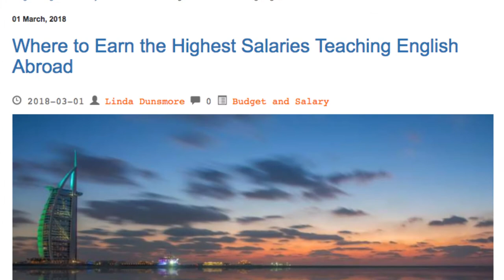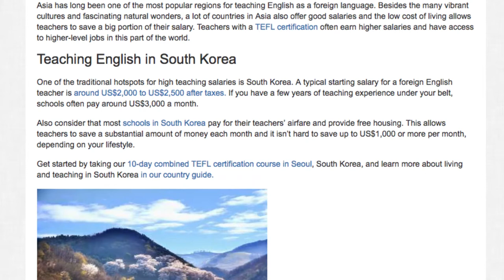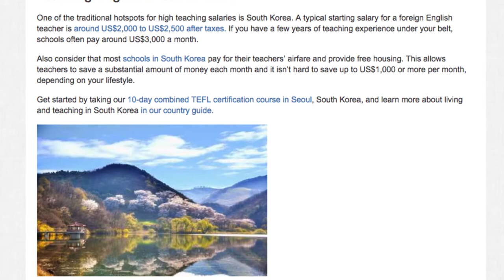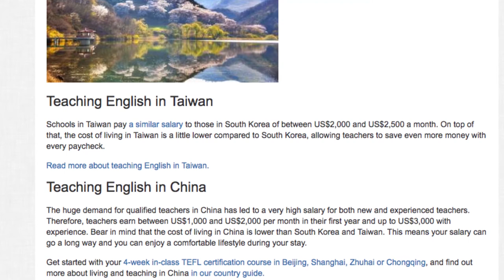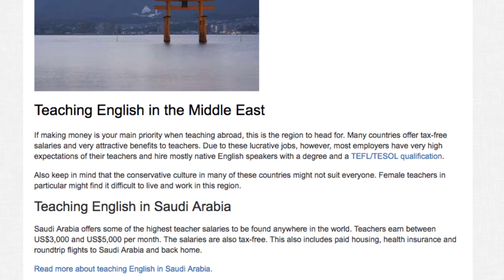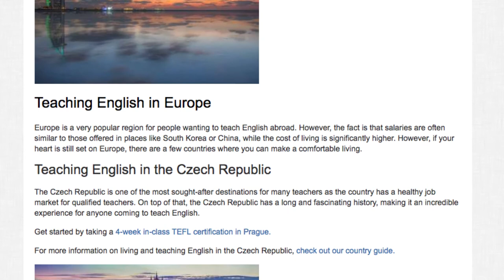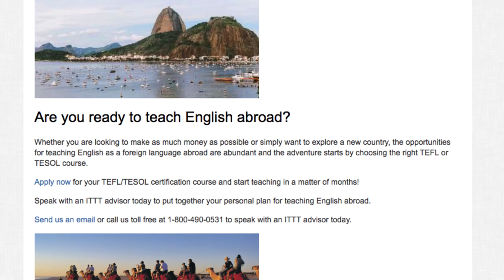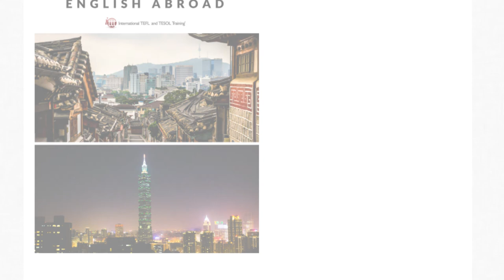Where to Earn the Highest Salaries Teaching English Abroad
Are you looking to pay off college debt or simply save a substantial amount while teaching English abroad? Here are the best regions for TEFL teachers to earn the highest salaries.

In this video, you will find out about the highest TEFL salaries in the world.